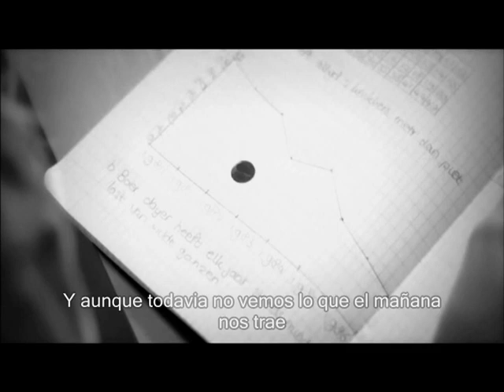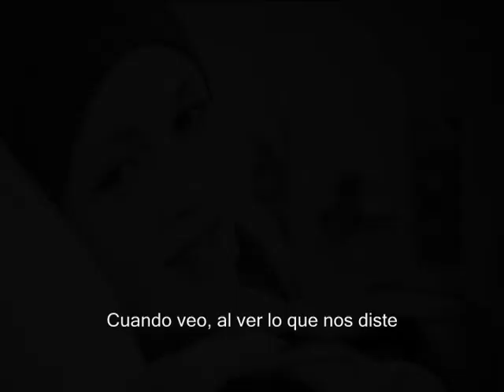Kim Lian-Cool kids don't Cried (Sub español)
se que esto no es lo que usualmente subo, pero esta es una gran exepcion
hoy vi una película en la tv de mi país (México) la película se llama "los chicos cool no lloran" es Holandesa T~T
se la recomiendo mucho, de verdad, yo llore como magdaleana y eso que la vi tarde (por eso de que ver dramas en plena madrugada xD)
el punto es que esta canción siempre que la escuchaba me hacia llorar, y empece a buscarla para saber lo que decía, me disculpo de antemano si la traducción no esta al 100... comprendan que la cancion es holandesa y no se HOLANDES!! ¬¬'
apenas y se español xD asi que tuve que usar el traductor google como ayuda ;;
y en cuanto a los pedidos que me han hecho de otra canciones, NECESITO DE VERDAD NECESITO que si quieren una canción sub español, asegurense que tenga subs en ingles ;^;  me siento mal por no poder cumplir con sus pedidos pero tampoco se coreano (ya se, no se nada lol) solo les pido eso, o que por lo menos me digan donde conseguir la letra en ingles yo hago el reto de los aseguro
FIGTHING~
espero que lloren como yo lo hice xDD